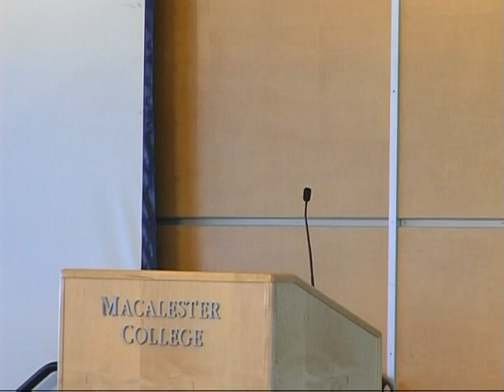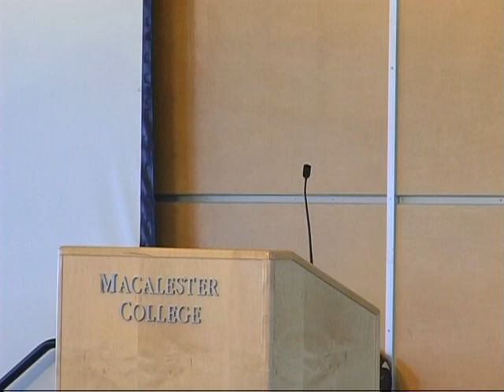LV | Gary Johnson at Macalester College St. Paul, MN | 9-21-12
Gary Johnson, Libertarian Presidential candidate, spoke at Macalester College in St. Paul, MN on September 21, 2012.  There are several introductions including one by Jesse Ventura just before Gary spoke.